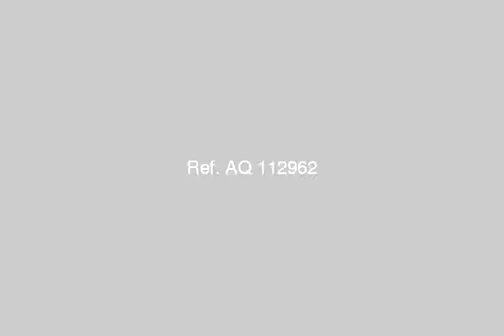chalet for Rent in ain el sokhna - mlseg.com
2 bedrooms - 2 bathrooms - kitchen - reception - Garden - terrace  - قرية ساند بيتش - Egypt Real Estate |    Ain ElSokhna |        Chalet For Rent